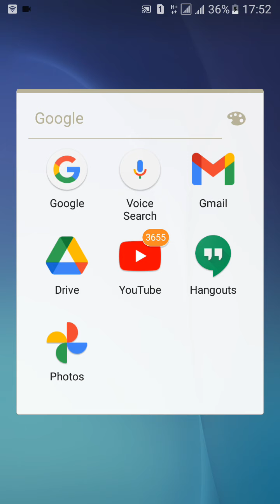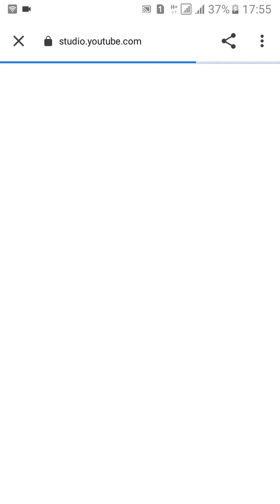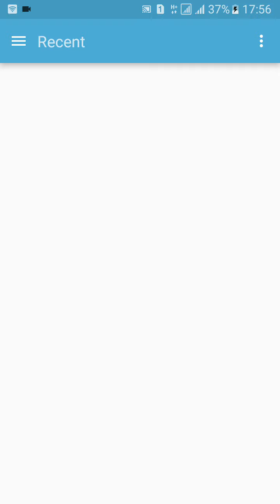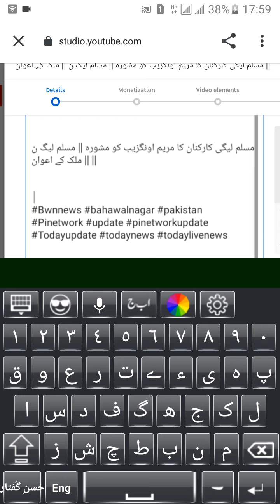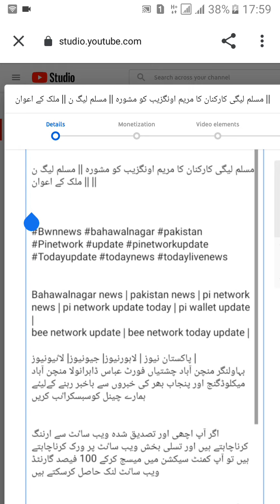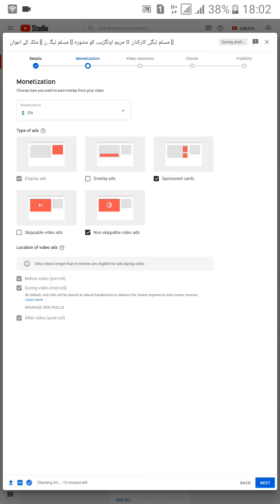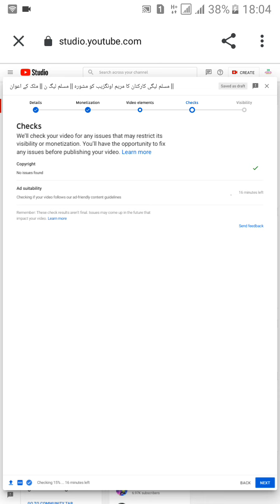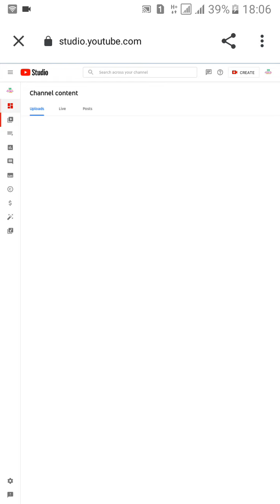Chrome se video upload kese karen || how to upload video in chrome Browser || urdu/hindi 2021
Chrome se video upload karen,
Chrome se video kese upload karen,
Youtube video upload chrome,
Chrome browser video upload,
Youtube par video kese upload karen,
How to upload video in chrome browser,
How to upload video youtube,
Upload video in chrome browser,
Video upload urdu,
Video upload hindi,
Video upload asia,
Youtube update 2021,
Youtube update 4/21

Bahawalnagar news | pakistan news | pi network news | pi network update today | pi wallet update |
bee network update | bee network today update |

پاکستان نیوز | لاہورنیوز| جیونیوز| لاٸیونیوز |
بہاولنگر منچن آباد چشتیاں فورٹ عباس ڈاہرانولا منچن آباد میکلوڈگنج اور پنجاب بھر کی خبروں سے باخبر رہنے کےلیٸے ہمارے چینل کوسبسکراٸب کریں

اگر آپ اچھی اور تصدیق شدہ ویب ساٸٹ سے ارننگ کرناچاہتے ہیں اور تسلی بخش ویب ساٸٹ پر ورک کرناچاہتے ہیں تو آپ کمنٹ سیکشن میں میسج کرکے 100 فیصد گارنٹڈ ویب ساٸٹ لنک حاصل کرسکتے ہیں

اگرآپ اپنے علاقاٸی مساٸل ہمارے سوشل نیٹ ورک سے ارباب اختیارافسران بالاتک پہنچاناچاہتے ہیں تو ہماری سوشل ٹیم سے رابطہ کریں
سوشل ٹیم سے رابطہ کرنے کےلیٸے اس ویڈیوکے کمنٹ میں اپنانام شہرکانام اور رابطہ نمبر درج کریں

PI NETWORK TAME LINK 👇👇👇👇👇👇
I am sending you 1π! Pi is a new digital currency developed by Stanford PhDs, with over 10 million members worldwide. and use my username (asifraza6328) as your invitation code.